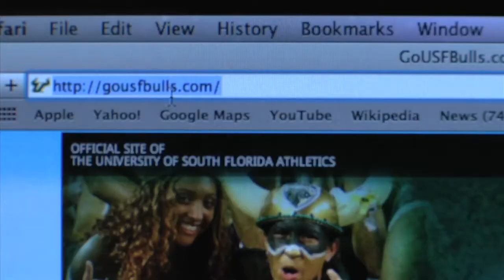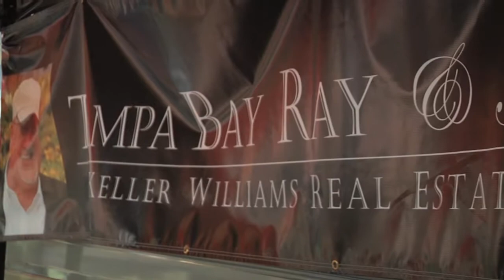Ilaura Reeves Reel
Ilaura Reeves compilation of news videos